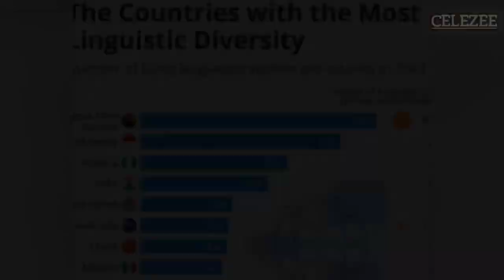18 Surprising Facts About Cameroon That Will Blow Your Mind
Get ready to be blown away! In this video, we'll take you on a journey to explore 18 amazing facts about Cameroon that you probably didn't know before. From its diverse culture to its stunning natural beauty, Cameroon has a lot to offer. Whether you're planning a visit or just curious about this fascinating country, this video is sure to leave you amazed and inspired. Join us as we uncover the hidden gems of Cameroon and discover why it's truly a one-of-a-kind destination. Don't miss out on this exciting adventure!